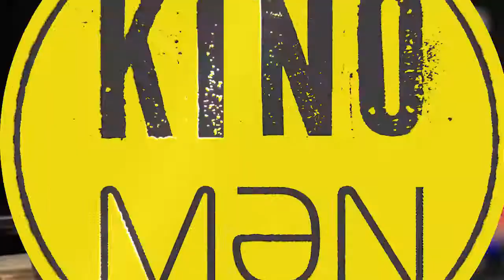6 avqust 2021